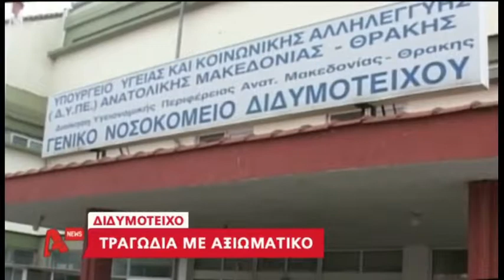delalhs.com-Διδυμότοιχο: Τραγωδία με αξιωματικό